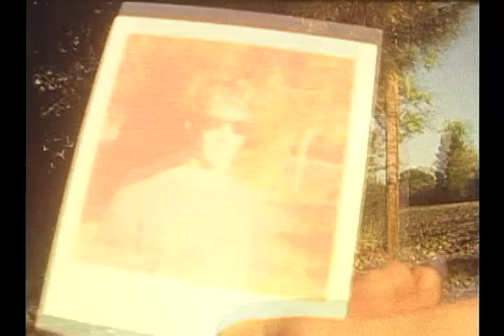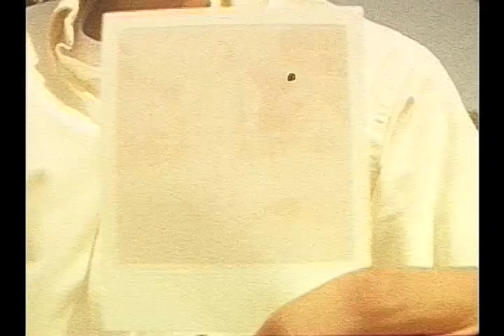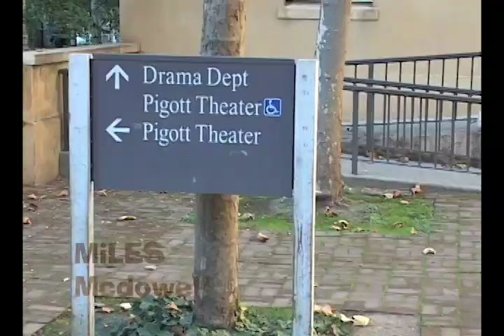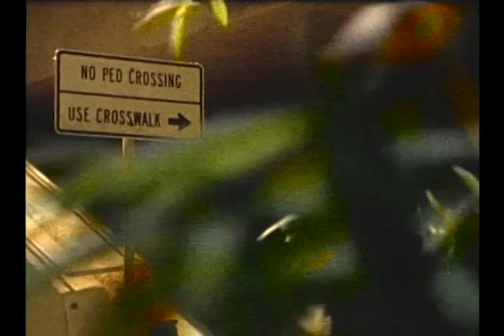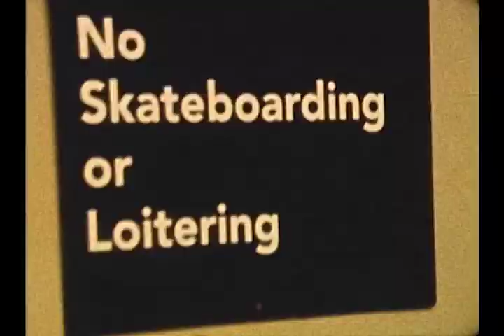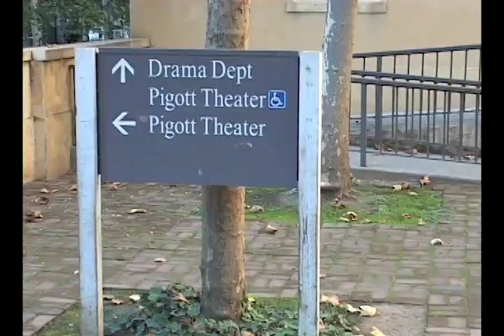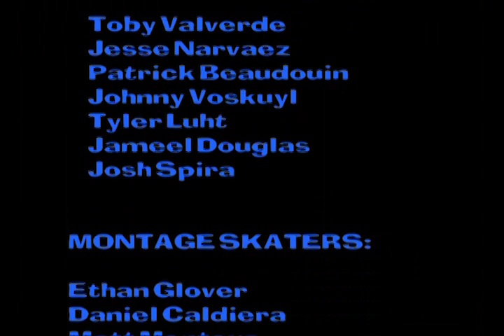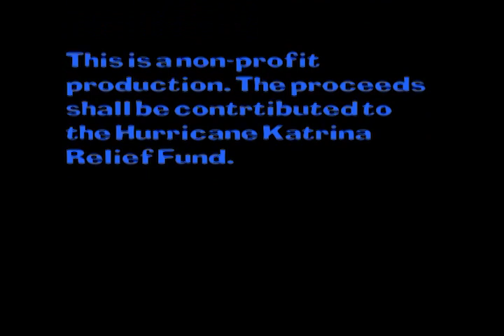Perfect Noise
Patrick Beaudouin, Josh Spira, Jameel Douglas, Tobin Valverde, Tyler Luht, Jesse Narvaez, and the one and only, Johnny Voskuyl!